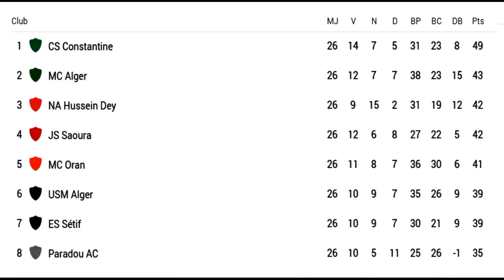ترتيب ونتائج البطولة الجزائرية الجولة 26 - 20/04/2018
ترتيب البطولة الجزائرية الجولة 26 - 20/04/2018
نتائج البطولة الجزائرية الجولة 26 - 20/04/2018
ترتيب البطولة الجزائرية
نتائج البطولة الجزائرية
 النادي الرياضي القسنطينى
 مولودية الجزائر
 نصر حسين داي
شبيبة الساورة
مولودية وهران
اتحاد الجزائر
وفاق سطيف
نادي بارادو
شباب بلوزداد
اولمبي المدية
دفاع تاجنانت
شبيبة القبائل
اتحاد بلعباس
اتحاد بسكرة
اتحاد الحراش
اتحاد البليدة